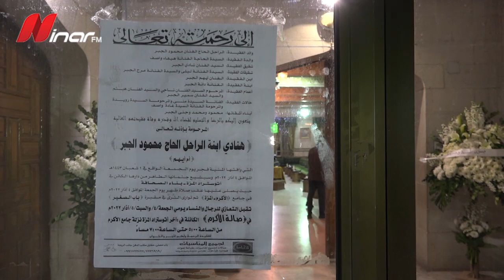عائلة جبر الفنية تودع ابنتها هنادي والدة الفنانة دانة جبر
تقرير: رونا التع
تصوير ومونتاج: محمد هلال